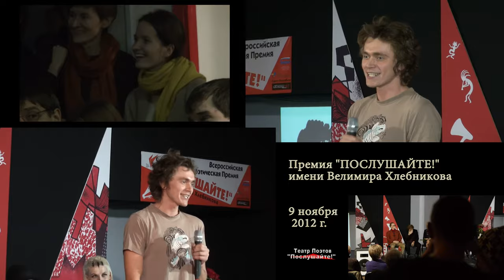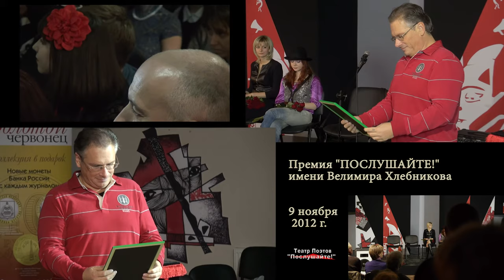Премия "Послушайте!" имени Велимира Хлебникова 2012 года 1620p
Вручение Всероссийской премии "Послушайте!" имени Велимира Хлебникова 2012 г. в Театрально-выставочном комплексе Большого Гостиного Двора "Гостинка ART".

Победитель премии в 2012 году Триумф-лауреат (Главный Приз): Стефания Данилова - вручал Илья Стогов, российский писатель и журналист.

Драма-лауреат: Саша Бес(t) - вручал Алексей Лушников, телепродюсер, создатель и владелец телеканала «ВОТ».

Эго-лауреат: Арс-Пегас  (Арсений Молчанов) - вручал Алексей Нилов, российский актёр театра и кино, заслуженный артист России.

Почет-лауреаты: Андрей Орловский, Михаил Безликий, Надия Дарийчук, Семен Исаев - вручал Олег Гаркуша, шоумен группы «АукцЫон», автор текстов, исполнитель, поэт.

Net-лауреат (победитель интернет-голосования , зрительские симпатии):
Семен Исаев - вручал Борис Филиппов, художник-живописец, член союза художников России.

Гуру-лауреат (за заслуги в деятельности Театра поэтов «Послушайте!»):
Людмила Александрова - вручал Александр Друзь, магистр игры «Что? Где? Когда?».

В Призовой Фонд Премии  «Картинная галерея»  предоставили свои работы художники:

Алексей Лушников, Александра Невская, Анастасия Нильская, Боб Кошелохов, Борис Филиппов, Владимир Горохов, Владислав Прилепский, Евгений Антипов, Илья Жигунов, Инна Зюзина, Лена Данилова, Никас Сафронов, Олег Прегнер

Генеральные партнеры Премии: Комитет по молодежной политике и взаимодействию с общественными организациями Санкт-Петербурга, Региональный общественный фонд поддержки современной поэзии "Театр поэтов", Межрегиональная Общественная Организация "Общество содействия культуре и спорту «Берег».

Партнеры Премии 2012 года: ОАО "Большой Гостиный Двор", Газета «Невское время», Сетевой журнал "Город 812", Журнал "Авоська Style", Журнал "Золотой Червонец", Студия "Ди Зет Видео", Телеканал "ВОТ!" («Ваше Общественное Телевидение»), Интернет-телеканал "Искусство-ТВ",  ООО «Премьер Видео», Театр «Фантазеры», Центр поддержки современного искусства «Невский слон», Театральная мастерская Натальи Белех.